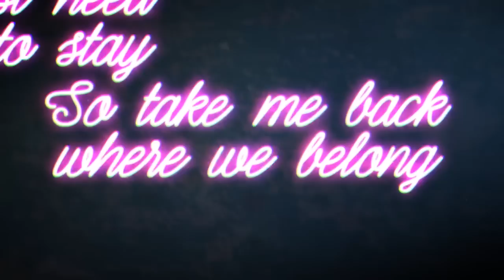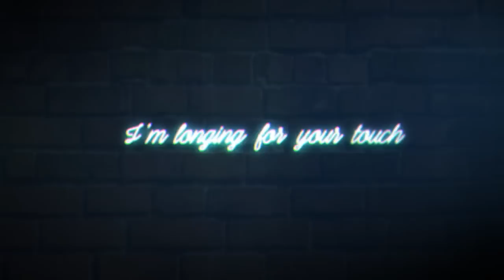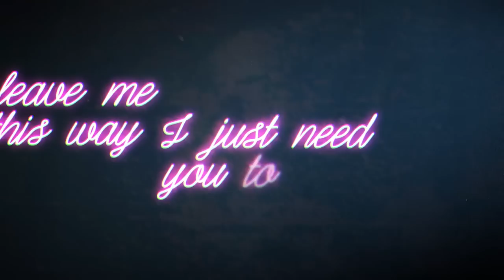HUGEL & Jasmine Thompson – Where We Belong (Official Lyric Video)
HUGEL & Jasmine Thompson – Where We Belong.

Lyrics:

Remember when our hearts would beat as one
We used to have a love that felt so strong
Remember lying in the summer sun
Just take me back where we belong

I'm longing for your touch that felt so right
I know that we can go for real this time
Just tell me that you are the only one
And take me back where we belong

You make me come alive
Don't give up I'm holding on
Don't leave me here this way
I just need you to stay
So take me back where we belong

I'm dreaming of the days when we were young
We could of had it all so what went wrong
I'm dreaming of a time that feels long gone